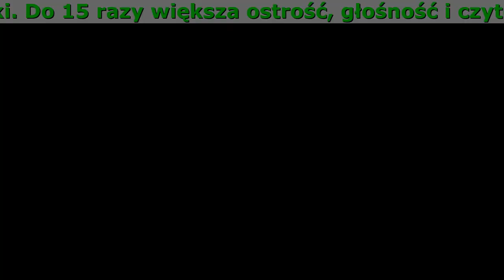Acustal Ceneo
Acustal:

- Redukcja hałasu, trzasków i pisków
- Zdolność do ''odbierania'' każdego dźwięku z otoczenia
- Dystrofia siatkówki. Do 15 razy większa ostrość, głośność i czytelność dźwięków
- Zwiększenie komfortu słuchania

- Redukcja hałasu, trzasków i pisków oraz ulga w bólu i dyskomforcie spowodowanym zatkanym uchem i głębokim zanieczyszczeniem kanału słuchowego
- Poprawa wyrazistości, głośności i zrozumiałości dźwięków do 10 razy, a także lepsze słyszenie w wysokich i niskich tonach.
- Do 58% poprawa komfortu słuchania w porównaniu z sytuacją sprzed użytkowania.
- Umiejętność ''odbierania'' każdego dźwięku z otoczenia, co umożliwia prowadzenie rozmowy w tłumie i podczas jazdy samochodem

Aparaty słuchowe to pieniądze w błoto! Jakie argumenty potwierdzają tę tezę?

- Zwiększają głośność tylko wtedy, gdy są noszone w uchu
- Profesjonalne aparaty słuchowe kosztują dużo pieniędzy, a tanie urządzenia zwiększają ubytek słuchu.
- Piszczą i trzeszczą
- Inne dostępne metody takie jak: różdżki i czopki nie przynoszą oczekiwanych rezultatów, a nawet zagrażają zdrowiu.
- Są wykluczeni z życia publicznego, a dobór odpowiedniego aparatu słuchowego jest prawie niemożliwy.

Komentarze

Stefan
Rewelacyjny produkt. A ja wydałem tyle pieniędzy na ten głupi aparat słuchowy i po co? Po miesiącu i tak wylądował w koszu. Na zdjęciu widać, jak bardzo jest to niepraktyczne. Nie wiem, co by się stało, gdyby nie te spray. Teraz Acustal stoi na półce w łazience, wygląda tak ładnie i skromnie.

Stefan Koblosz
Dwie moje koleżanki już używają tego sprayu i nie krzyczą „Co, co? Stefan, mów głośniej, nie słyszę cię”